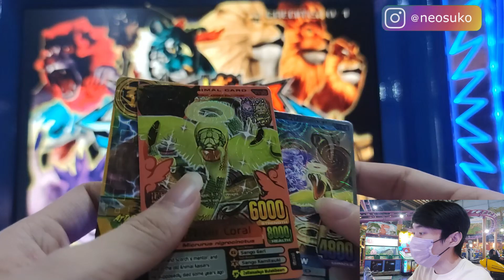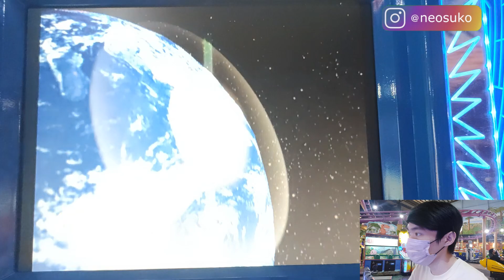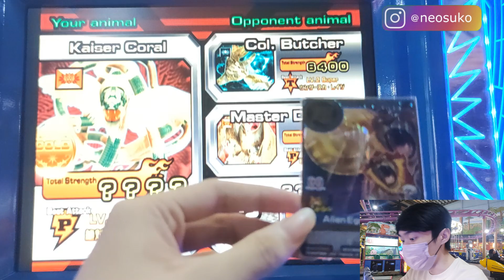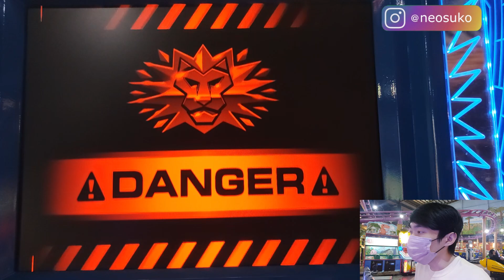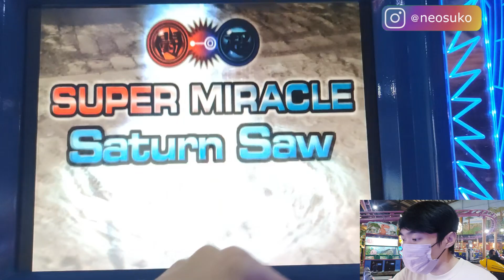ULAR KEMATIAN BERTEMU NINJA SERIGALA !!! - ANIMAL KAISER EVOLUTION